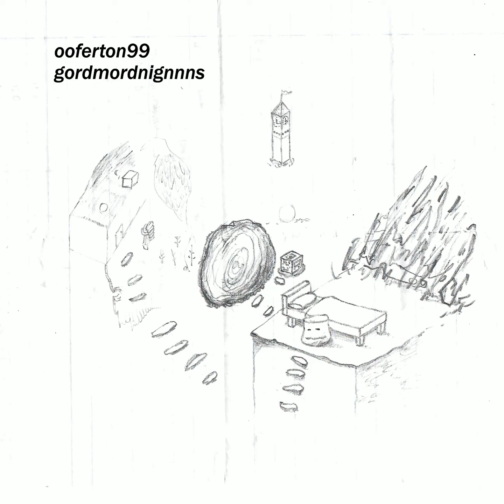ooferton99 - gordmordnignnns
lofi beats to nnnnngggg g sttt   s m het up  ou  tt  left  righrt  wialk    drinsk water   go   . toilet- - e- - -- - t
eat    breakfasts   eat-   walk     eat
out     -   where     - ?now
walk
2..2
rrrrrrrrrrrrrrrrrrrrrrrrrrrrrrrrrrr.r.r...r..r.r. r. r. r.